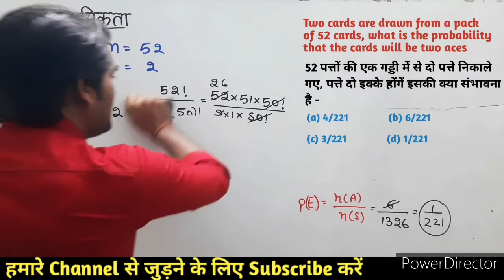माँ-बाप से बढ़कर कुछ नहीं | Respect your Parents